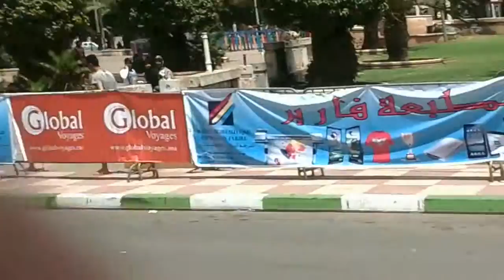tour du maroc احسن السباقات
سباق الدراجات